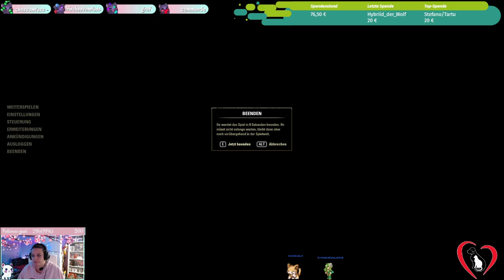Kathedrale des Goldenen Pfads - Elder Scrolls Online - Part 050 - GERMAN